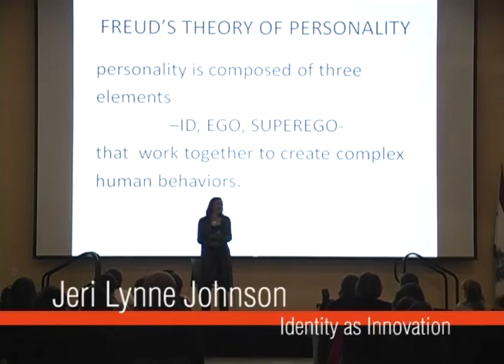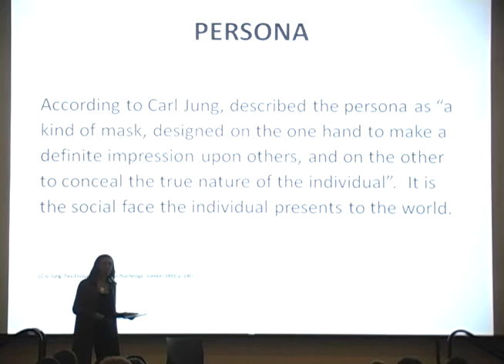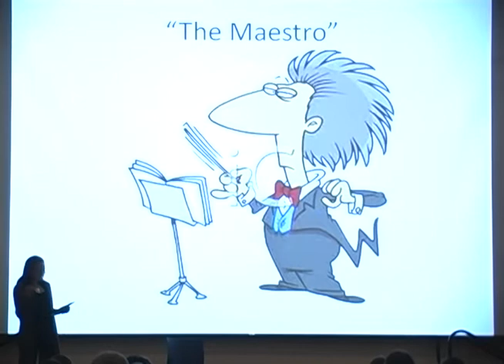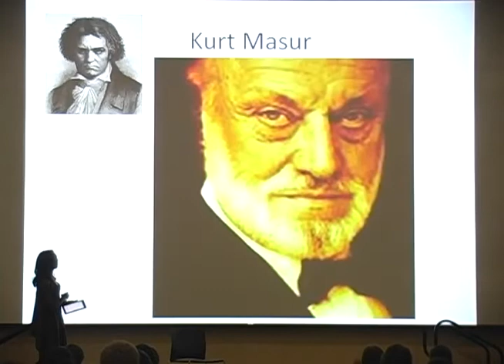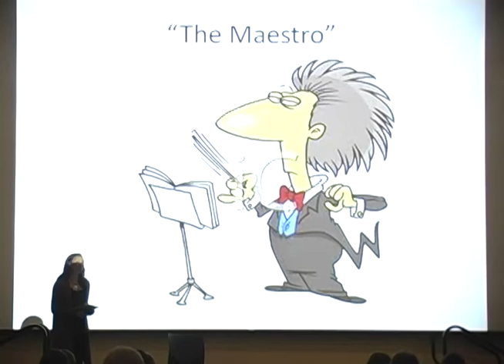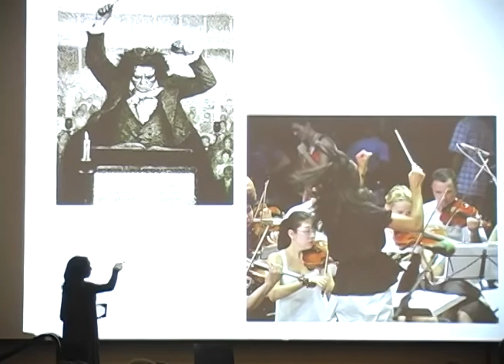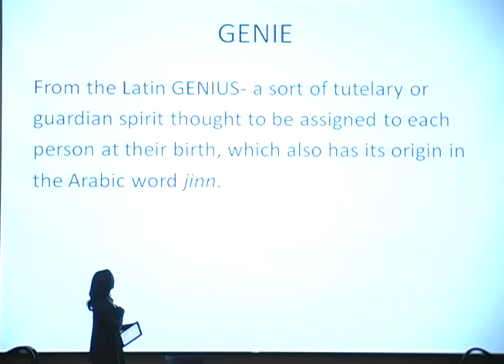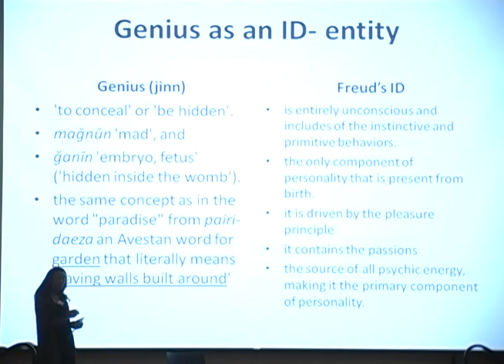Identity as Innovation: Jeri Lynne Johnson at TEDxArcadiaUniversity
Jeri Lynne Johnson, Director and Founder of the Black Pearl Orchestra, spoke at TEDxArcadia University on Saturday, April 1, 2012.